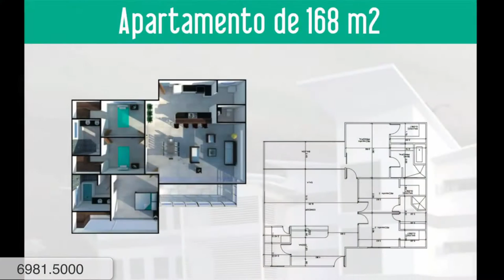Venta de Apartamentos frente al mar Brisas Las Lajas en Chiriqui. Prestige Panama Realty. 6981.5000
Hermosos apartamentos de playa en Las Lajas, Chiriquí
Beautiful apartments for sale at Playa Las Lajas. Chiriquí

ID: 738  |  Tipo: Apartamento, Casa de Playa, Condominio

Precio (USD): $170,730.00

Área Total: Desde 84 m2  |

Dirección: Chiriquí. Playa Las Lajas, Chiriquí

Descripción:
“Brisas Playa Las Lajas” es un condominio desarrollado en una zona exclusiva y reservada de Playa Las Lajas, en un terreno de 1.5 hectáreas con 240 metros de frente de mar, a 2,500 metros del Hotel Lajas Beach Resort.

“Brisas Playa Las Lajas” en su fase inicial contará con una torre de apartamentos exclusivos, con cinco pisos y 32 unidades, todas frente al mar. Cada unidad contará con los mejores acabados, una distribución espaciosa y cómoda, así como balcones y terrazas que permitan aprovechar al máximo su ubicación privilegiada. Cada unidad tendrá su propio estacionamiento exclusivo.

La torre contará con su propia área social de 1,125 m2, frente al mar, la cual tendrá una piscina amplia con diferentes niveles y espejos de agua; habrá también baños, duchas y un área techada para eventos. El edificio contará con elevador, seguridad permanente, acceso a luz eléctrica y agua potable en un 100%, planta eléctrica de emergencia y planta de tratamiento de aguas.

ID: 738  |  Type: Apartment, Beach House, Condos

Price (USD): $170,730.00

Total Area: From 904 ft2  |

Address: Chiriquí. Playa Las Lajas, Chiriquí

Description
"Brisas Playa Las Lajas" is a condominium developed in an exclusive and quiet area of Playa Las Lajas, in an area of 1.5 hectares with 240 meters sea front, at 2,500 meters Lajas Beach Resort Hotel.

"Brisas Playa Las Lajas" in its initial phase will feature an exclusive apartment tower with five floors and 32 units, all facing the sea. Each unit will have the best finishes, spacious and comfortable distribution and balconies and terraces that makes the most of its location. Each unit will have its own exclusive parking.

The tower will have its own social area of 1,125 m2, facing the sea, which will have a large pool with different levels and lakes; there will be bathrooms, showers and a covered area for events. The building will have elevator, permanent security, access to electricity and potable water to 100%, emergency power plant and water treatment plant.